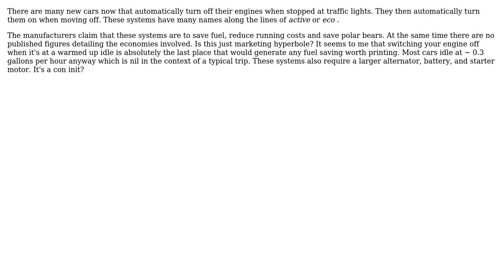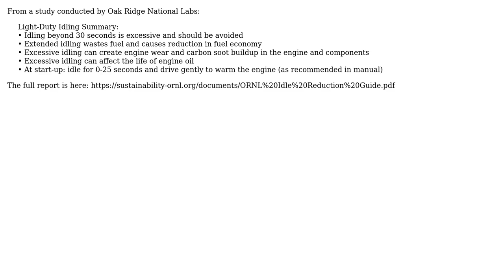Engineering: Do cars that automatically turn off engines at idle save any significant fuel?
With thanks & praise to God, and with thanks to the many people who have made this project possible! | Content (except music & images) licensed under CC BY-SA | Music | Images & others | With thanks to user Paul Uszak user EMiller and the Stack Exchange Network Trademarks are property of their respective owners. You are responsible for your own actions.